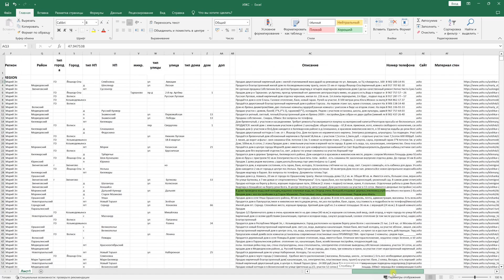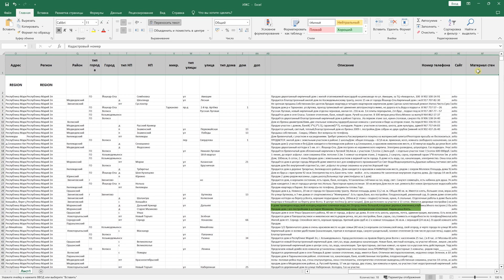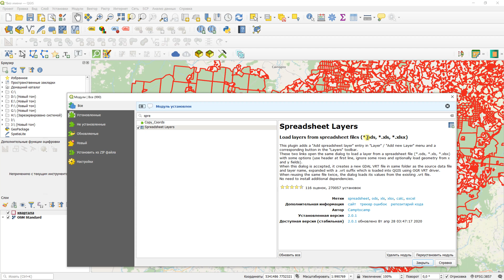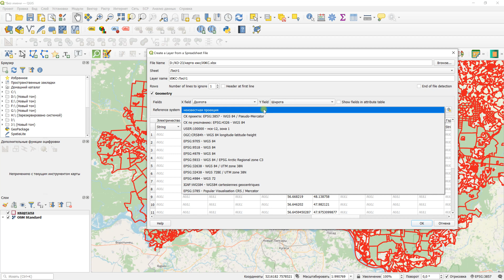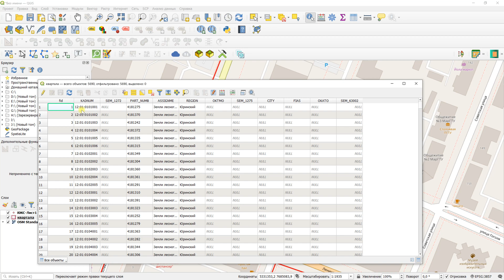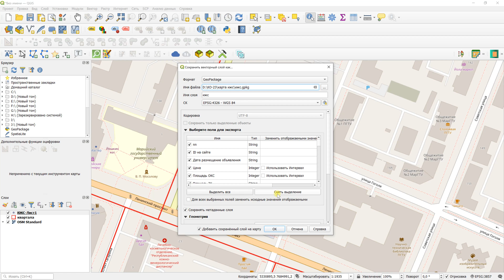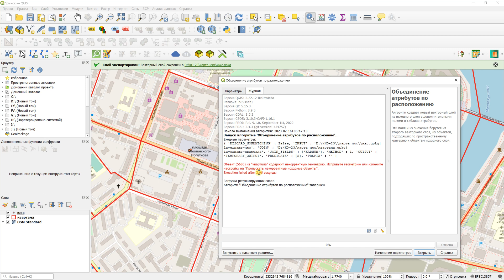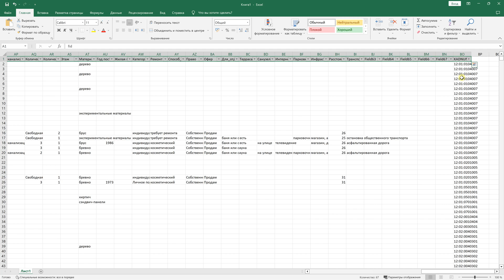Как легко добавить точечные данные из Excel в QGIS 3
Хотите быстро и легко добавить точечные данные из Excel в QGIS 3? Мы покажем вам, как использовать модуль Spreadsheet, чтобы быстро добавлять данные по рынку продаж жилья в QGIS 3. Вы также узнаете, как настроить формат полей и выбрать наиболее подходящий вариант отображения данных. Смотрите это видео, чтобы получить ценные советы и инсайты для вашего проекта в QGIS 3!
Таймкод:
00:00 ► Вступление. В видео рассказывается о том, как добавить точечные данные из таблицы Excel в проект QGIS.
00:28 ► Добавление слоя кадастрового деления и растровой подложки, настройка отображения.
01:44 ► Корректировка заголовков таблицы Excel. Сначала нужно обработать таблицу Excel, чтобы заголовки и данные были в правильном формате.
02:34 ► Установка модуля Spreadsheet. В QGIS можно установить специальный модуль, который позволяет добавлять таблицы Excel напрямую.
03:16 ► Добавление слоя в QGIS из Excel с настройкой формата полей с данными.
05:52 ► Варианты отображения точечных данных.
07:13 ► Проблемы переноса атрибутов из другого слоя исходя из взаимного пространственного расположения данных.